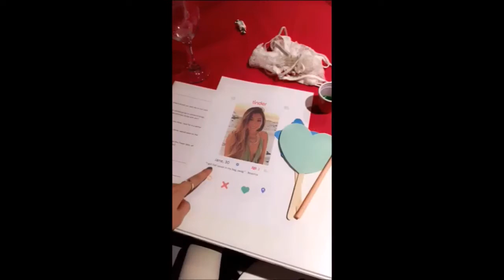Showpo Office Party: Tour de Chambre 2016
We threw an EPIC Showpo Tour De Chambre party, and this is how it all went down...